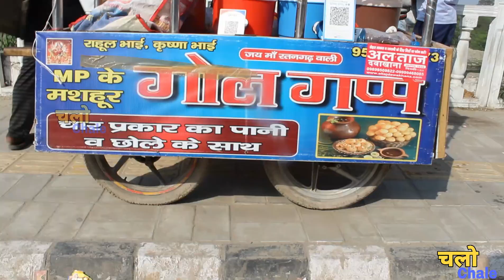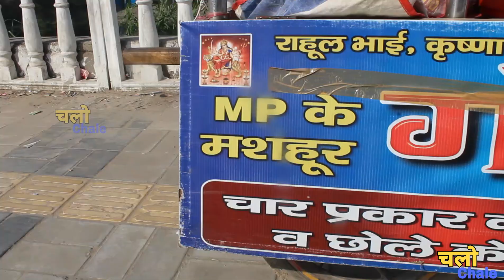4type of golgappe ||oh bhai sahab kya test hai||कृष्णा भाई के अतरंगी गोल गप्पे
Ohh bahi sahab krusna bhai k golgappe ka to test such me la jawab tha dosto
jana jarura or lehsun ka pani wala jarura try karna
timing : 3pm to 9;30 pm
only 10rs = 4 golgappe and 1 dahiwali papdi

in front of nirankari sarover , Nh1 , NIRANKARI CHOWK
MP  ke mashoor gol gappe

Every week we cover best place and  best  street food "for all of you .If you like our content then make sure to hit the like button and subscribe our channel chalo chale  . Thanks for your love and support dosto
हैलो दोस्तो  स्वागत है आप सबका हमारे चैनल " chalo chale " में । हम आपके लिए हर हफ्ते लेकर आते है  स्ट्रीट फ़ूड की वीडियोज और मजेदार घुमने कि जगह ।